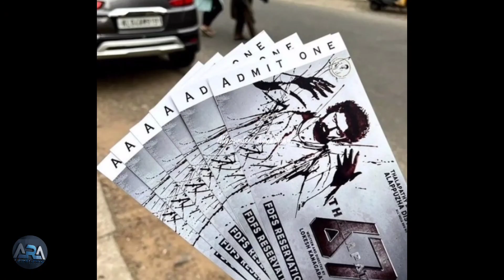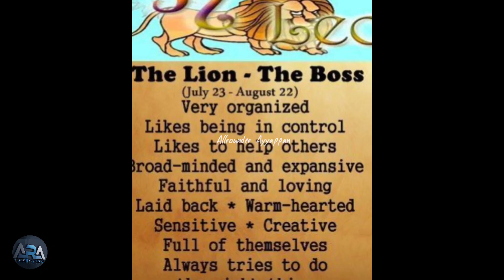Thalapathy 67 Title Hidden Details | "LEO" சிம்மராசி